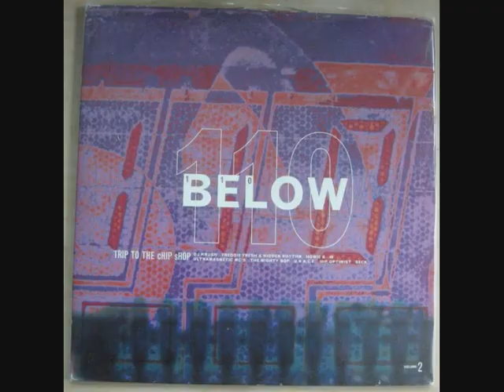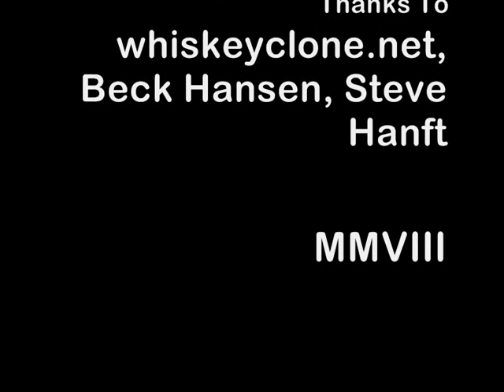Beck - In A Cold Ass Fashion (110 Below Volume 2)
Beck performing a rare 90's track of his called "In A Cold Ass Fashion." In an early interview with Beck, he mentioned a song named "Fly Like Da Eagle." It has never surfaced, but the last remaining remanants of it are believed to be used in this song - the start where he sings "Fly like the eagle" and the banjo playing after the first verse.

Lyrics-

Fly like the eagle, fly like the eagle, fly...
Squeegee
Ah we got it

When we get down to the shrink-wrap on my grave
You know the nitty-gritty never looked so safe
You get whipflash under the bridge
Like a cold ass lover with a buckskin
Get the squeegee and it's easy to be me
Clean my boots and I'm still feeling homeless
Your brother is deader than a phone machine
With a bucket of green piss
And I'm trying not to look at Satan making love to a dishrag
So load up the gimmick wagon, get out of town
Do me a favor, don't stick around
'Cause my kneecaps are turning slightly brown... let's be doin' it right

Comin' down in a cold ass fashion... and the people don't breathe
Comin' down in a cold ass fashion... steppin' in the beefsteak
Comin' down in a cold ass fashion... and the mayonnaise comes
Comin' down in a cold ass fashion... black Twinkie

(banjo from "Fly Like Da Eagle")

Gettin' all caught up in a taste test
And it all basically tastes like crap
I can shake my own hand, give myself a grin
I can pick my own nose and put it back in
I can squeeze the breeze, drink a bottle of lice
Smoke a pack of whiskey with Jesus Christ
I got options, I got cop shows
I get nauseous and the sweat is day-glo
Went to sleep, woke up in a coffin
Took out my eyeballs and put 'em in a condom
Your daddy's got laxatives on his brain
Gettin' savvy on the back of a train
Mojo weedwhacker cuttin' space
Hot dogs rottin' in the bottom of the suitcase
And your mouth, it smells like hair gel
I love you, but you don't know how to spell
Where can you duck when they shoot you full of pigeonholes?
And there ain't nothin' like the real artificial
O.G.
Original Gluesniffer!

Comin' down in a cold ass fashion... and the people can't breathe
Comin' down in a cold ass fashion... and she buttered my sandwich
Comin' down in a cold ass fashion... smeared with sauce
Comin' down in a cold ass fashion... didn't we eat a donut?

Oh wait...
Talkin' about a cold ass fashion
Cold ass fashion... cold ass fashion... squeegee

It's like 40 pounds of avocado sauce smeared across your boss
Know what I'm saying?
You don't know when it's comin'
It's like 45 horses running through the graveyard with yellow panties
That *&%! is cold!

Fashion

Credits-

Vocals: Beck Hansen
Written By: Beck Hansen
Produced By: Beck Hansen, Karl Stephenson
This Video Edited By: StrayBlues
Thanks To: whiskeyclone.net, Beck Hansen, Steve Hanft